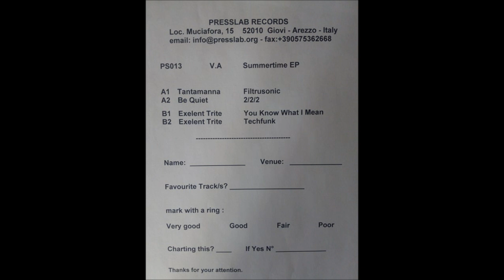Tantamanna - Filtrusonic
Presslab Records. 2002